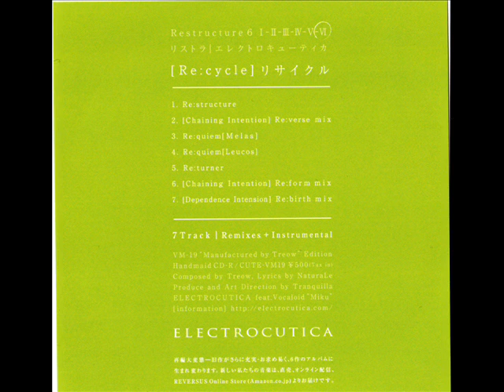初音ミクオ mikuo [Dependence Intension] Re:birth mix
this is the best description i could make ok^_^ enjoy. i really prefer this
Artist: Treow/逆衝動P
7. [Dependence Intension] Re:birth mix

作曲：Treow (mylist/8967861)　作詞：NaturaLe
歌：初音ミクさん　　御出演：荒巻スカルチノフさん

-by misakiandhadzuki  on Sep 25, 2010
---Translated lyrics---

Meaning that spills from the broken aquarium
The promise of easy grief, buried under the red pattern
You added everything, but you're not enough
Meeting, believing, seeking, burning feathers

I want to dye the unused palate
A violent shadowy color
Reject the fakes as well as the thorny sound of the rain
They cut sharply, the eyes between the clouds

Even I don't want any gaps between our two hands
The needle of the hear jumps, as if it's shouting

Delicate dream, Fragile season
Fluttering to the distortion, water leaves like drugs
End of the maze, Contact rhythm
If you believe it's shut into the room

Yearning for eternity, Yearning for eternity
I understand, where long silences mix with long hair
Link me with the margins, Lead me, it's scary
Feel me, stop time with your happiness

Every day, overflowing from the dried-up lake
I would like to be fooled by feelings, forget them with the black symbols
You added everything, but one's not enough
Dust, encounter, sorrowful, Swelling arrives alive

Even I don't want it to end, our two hands
Take away the differences like the needle of the heart jumping

Still your breath, stop your legs
To expose the magic dream
Grasp strength, it is important
The specific heat of the heart, because the scales are broken

Because of fate, because it was decided
To understand the frivolity is to contract disease
Repeat dawn, Far, Repeat night, Run away
Suddenly, you turn around and the chains disappear

A shield of cutlery and a string of letters
Even in our selfishness, we're bathed in sunlight
The ordinary is nowhere to be found
A comforting place where broken nails are discarded

What I find I lose again
I know the chords, alone in the desert
Sweet reach far way, Sunlight even if it's cold
With "if" Our happiness will make time stop

Romaji

Imi wareta gurasu kara koboreteku
Kanashimi yasui yakusoku
Aka no moyou ni umorete
Subete wo tashite mo kimi ga tarinai
Deatte shinjite motomete yaketsuku hane

(you recall the forgotten solitary world)

Massara na paretto wo somete hoshii
Bouryokuteki na kageiro
Toge no amaoto mo
Kobamu gansaku ni
Togireteku kumoma no me

Sukima sae iranai futari no te
Sakebidasu youni kokoro no hari ga tobu

Chimitsu na yume moroi kisetsu
Yugami he mau mayaku ni nita mizu wa
Meiro no hate kodou no saki
Shinjiteiru nara heya ni tojikomete yo

Towa ni kogare towa ni kogare
Muon wo shiri karameru nagai kami
Link me yohaku ga Lead me kowai yo
Feel me shiawase de jikan wo tomete

Hibi kareta(gurasu)kara afureteku
Damasareteitai kanshoku kuro no kigou de wasurete
Subete wo tashite mo hitotsu tarinai
Aaishite houshite kanashite ikitsuku hare

Owari sae iranai futatsu no te
Kuruidasu youni kokoro no hari ga tobu

Iki wo tomete ashi wo otoshi
Sarasu youni mahou ni yume wo miru
Nnigiru tsuyosa daiji no kachi
Kkokoro no hinetsu tenbin wa oreta mama

Sadame dakara sadame dakara
Kyoshoku wo shiri rikan ni nomikomare
Repeat dawn tooku ni Repeat night sarau yo
Futo, furimukeba ribbon ga kiete

Hamono no tate moji no raretsu
Wagamama demo hikari wo abiteita
Atarimae wa doko nimo nai
Yasuragu basho no orekugi ga nukeochiru

Tadaeta dake mata ushinau
Waon wo shiri sabaku ni hitorikiri
Sweet reach tookute Sunlight samui yo
With "if" shiawase de jikan wo tomete